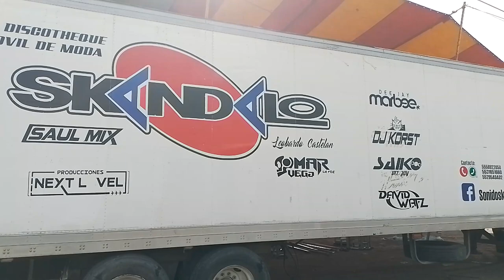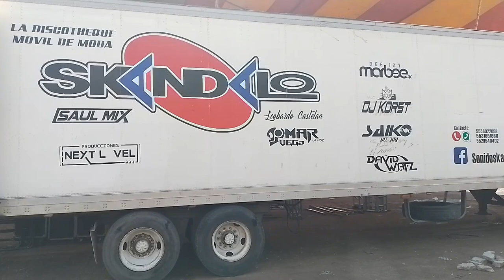SONIDO SONORAMICO EN HUEHUETOCA - INSTALANDO EQUIPO DE SONIDO SKANDALO, CHICHETNIZA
✔✔Sonido Sonoramico  llegando a Huehuetoca
junto a skandalo sonido chichetnitza.